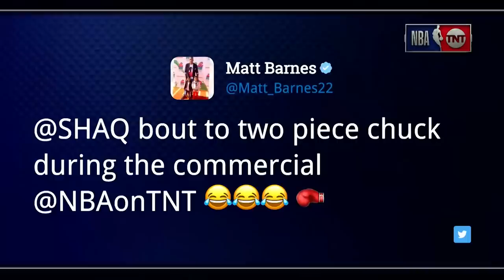Best of 30 Years of Inside the NBA | Part 7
In the final look-back, we return to some iconic moments from the show including Chuck's steam room story to another legendary Shaq & Charles moment. Inside the NBA returns October 22nd on TNT!

00:01 - 03:05 Chuck's Steam Room Story
03:06 - 03:32 Suit of Armor Prank on Chuckster
03:34 - 06:56 Chuck Fails 'Who He Play For?' TWICE
06:57 - 12:16 It's 'One, Two, Three..Not One, Two, Back to One!"